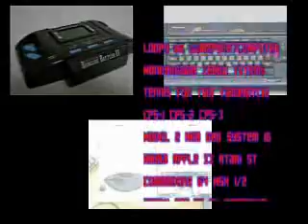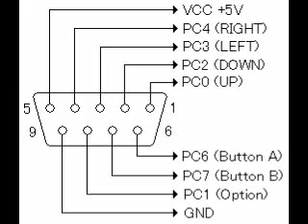ゲームグラフィックＴＶ第27回 アタリ2600 VCS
ゲームグラフィックＴＶ第27回